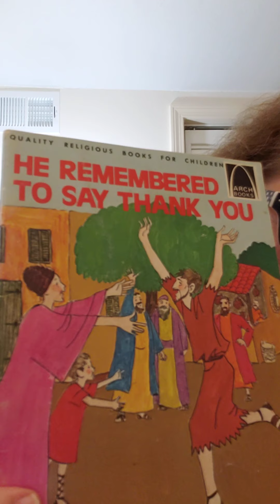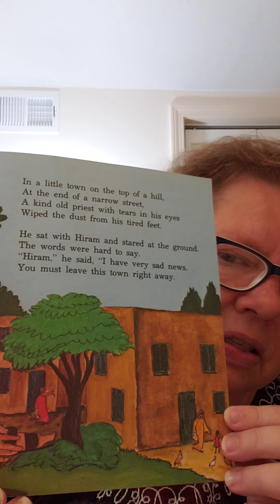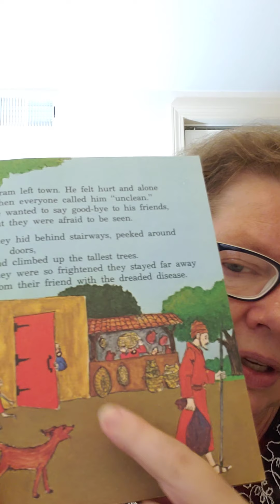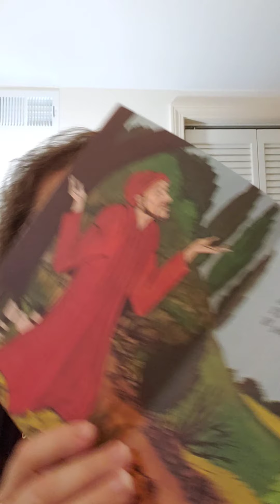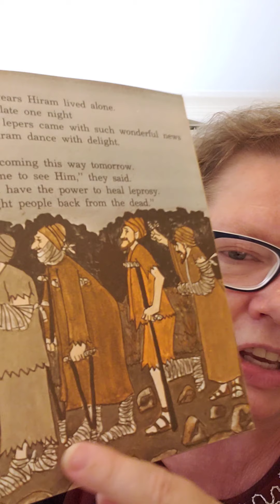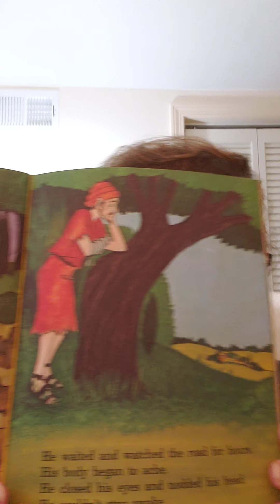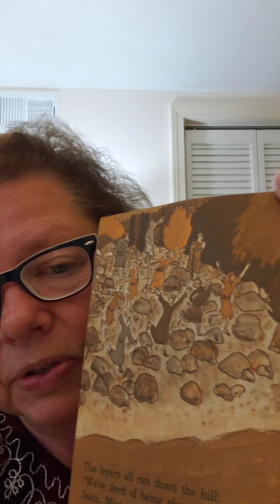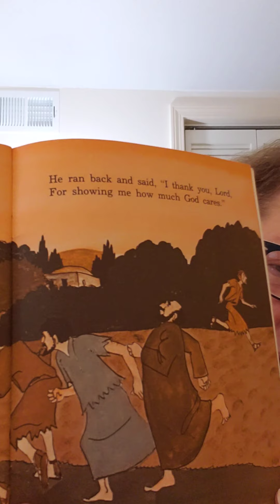Story Time with Pastor: “He Remembered To Say Thank You”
It’s Tuesday which means it’s time to gather the kids for another Story Time with Pastor!  She’s so happy to be able to share with you each week!

Title: He Remembered To Say Thank You
Author:  Victor Mann

745 Main Street, Manchester, CT  0604
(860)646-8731